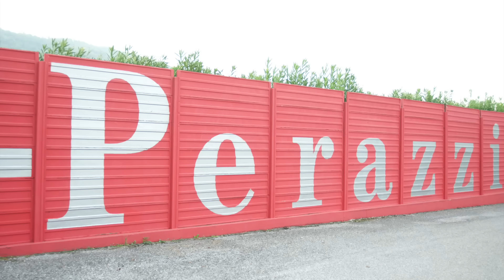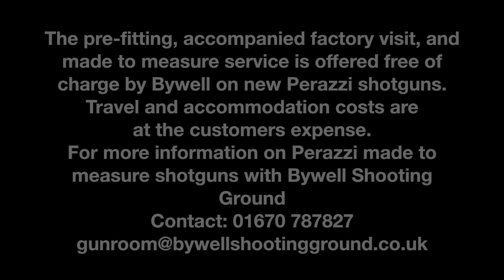Following a Made to Measure Perazzi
We follow the process of having a made to measure Perazzi built and fitted for a customer from start to finish, including an interview with Mauro Perazzi himself.

If you would like to see more footage of Perazzi craftsmen and women at work, have a look